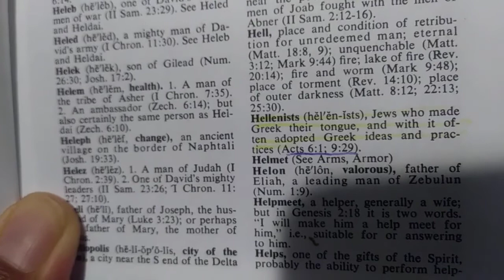Donna's terrible misunderstanding (MALCHAAMAH)